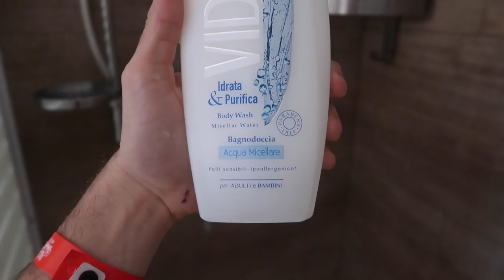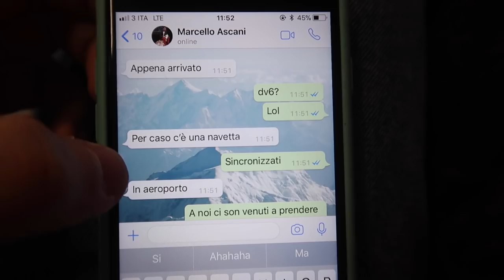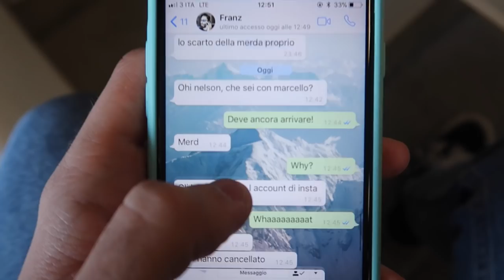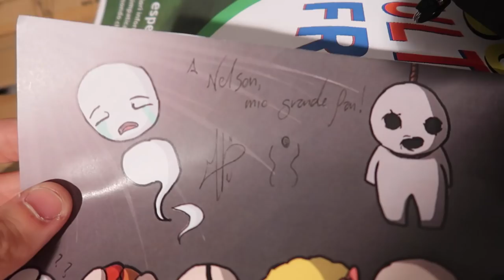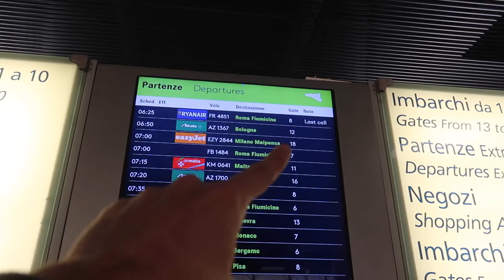Conferenza DELIRIO all'Etna Comics!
Conferenza super bella insieme a Marcello Ascani!
E, ovviamente, altro cibo.
Grazie Catania per il calore e grazie Etna Comics per l'invito!

DAILY VLOG del 2-3/7/18

LA MIA ATTREZZATURA:

INDIRIZZO A CUI SPEDIRMI COSE:
c/o interscambio